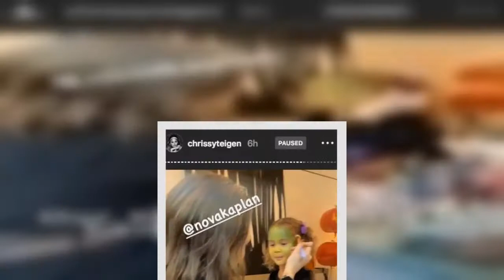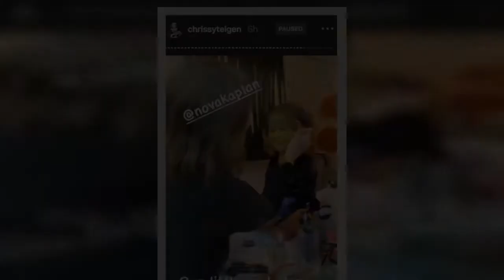Teigen, husband John Legend, and their adorable kids had a fun dress-up day on Halloween Eve.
Chrissy Teigen isn't letting the pandemic stop her from celebrating Halloween. The Cravings cookbook author -- who recently made her return to social media after her pregnancy loss -- shared her festive "household Halloween" costume on Instagram on Friday. Teigen got all glammed up and dressed up as Natalie Portman's White Swan from the iconic thriller Black Swan. She also shared a close-up of her stunning makeup on her Instagram Story. Her family was also part of the fun, with husband John Legend dressing up as none other than Spider-Man.  "My spidey," Teigen captioned a pic with the two of them on the couch.   Teigen also shared video of her daughter, Luna, getting her face painted during their "pod class." Over the last couple of days, Teigen has been sharing her festive Halloween treats on her Instagram Story. She's made spider-themed zebra cakes, caramel apples and mummified hot dogs.  Other celebs like Kim Kardashian West and Ciara have also gotten into the Halloween spirit. Mea ...